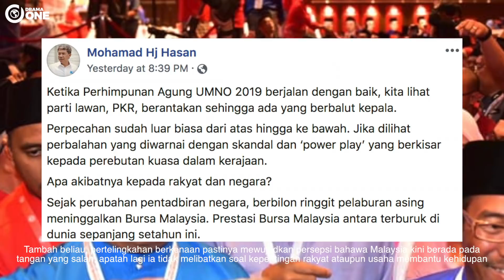Tok Mat Hasan Sindir Anwar Ibrahim Dan Azmin Ali?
Timbalan Presiden UMNO, Datuk Seri Mohamad Hasan merujuk kepada senario politik negara mutakhir ini membabitkan isu dalaman parti komponen Pakatan Harapan.